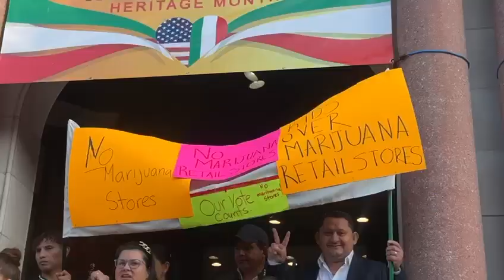Residentes de Revere alzaron sus voces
Residentes de Revere alzaron sus voces en una nueva manifestación frente al City Hall en Broadway, expresando su oposición a la marihuana recreativa en la ciudad.

Ya han reunido más de 500 firmas y este fin de semana contarán con el respaldo de varios líderes religiosos.